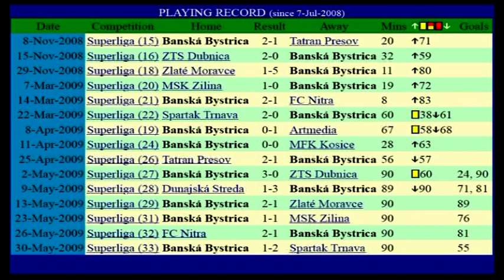Dusan Uskovic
Dusan Uskovic - goals